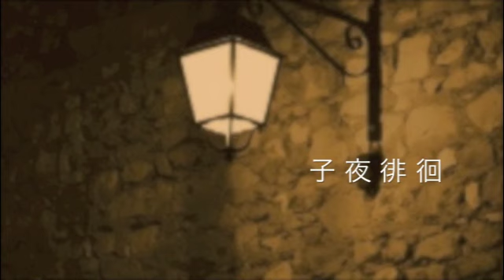子 夜 徘 徊... 黃鶯鶯 TRACY Huang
1981 EMI (Singapore) Pte Ltd